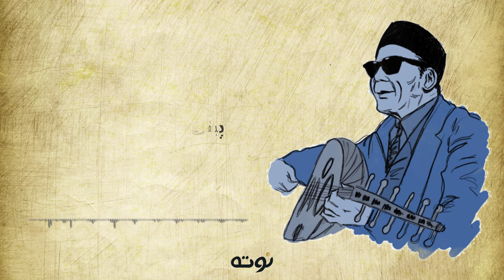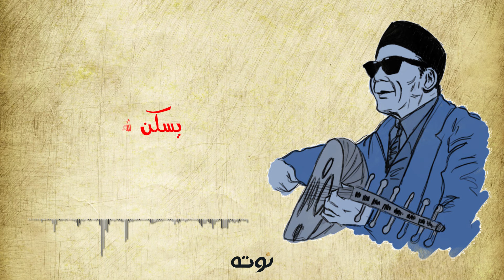جايزة نوبل ( مع الكلمات ) - الشيخ إمام .. من أغاني صندوق الدنيا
كلمات: أحمد فؤاد نجم - لحن وغناء : الشيخ إمام
رسم : منار عادل - Video By: Nota Media